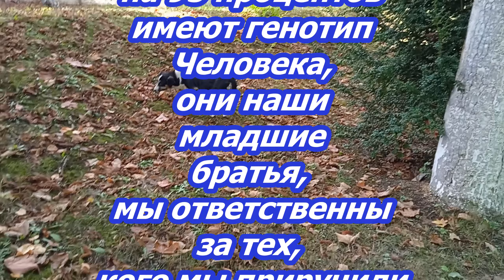Жизнь собаки Как живут домашние собаки Взаимоотношения собак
И собаки могут взаимодействовать по-разному. Кошки и собаки могут иметь дружелюбные отношения, если люди стимулируют и поощряют неагрессивное поведение. В домашних условиях, где собака и кошка воспитываются и дрессируются должным образом, они, как правило, хорошо ладят друг с другом.
Собаки были одомашнены человеком раньше, чем кошки. К тому же кошки в основном охотятся в одиночку, несмотря на то, что они могут создавать сообщества с отношениями внутри них, в то время как собаки живут стаями. В стае есть лидеры (вожаки), тогда как у кошек их нет, поэтому у последних отсутствуют отношения на условиях повиновения Википедия
Как живут собаки
уличные голодают,
домашние
отдыхают,
пусть все будут
счастливы
Собаки
на 95 процентов
имеют генотип
Человека,
они наши
младшие
братья,
мы ответственны
за тех,
кого мы приручили